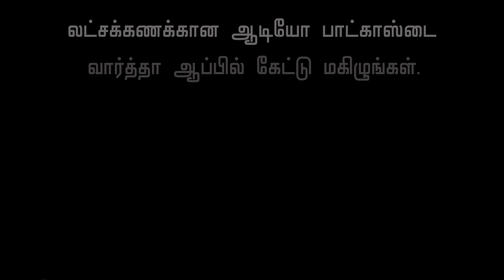பணியாளர்களுக்கு செட்டில்மென்ட் செய்த Sushant | Sushant Singh, Bollywood Nepotism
Sushant Singh Rajput was an Indian actor, dancer, entrepreneur and philanthropist. Rajput started his career with television serials. His debut show was Star Plus's romantic drama Kis Desh Mein Hai Meraa Dil, followed by an award-winning performance in Zee TV's popular soap opera Pavitra Rishta.